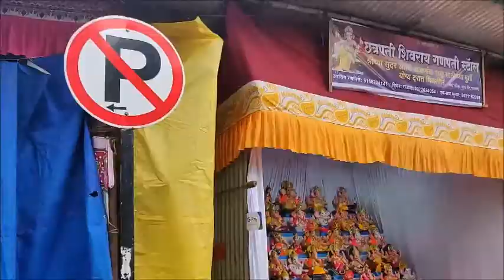Ganpati Bappa Arrival | Bappa Sthapana | Decoration for Ganesh Festival | Ganpati Bappa Rangoli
In this video, I have shared how we did shopping for Bappa, the decoration at home, and my favorite activity, which is rangoli.

Heyy Friends,
Oooops! No worries be a part of My Family Now!!

Note: Any of my videos are not promotional, as I am a Vlogger, I am just sharing my experiences of people and their work with you all.